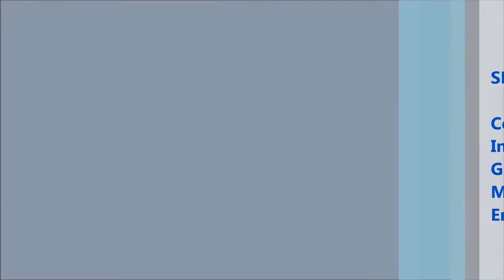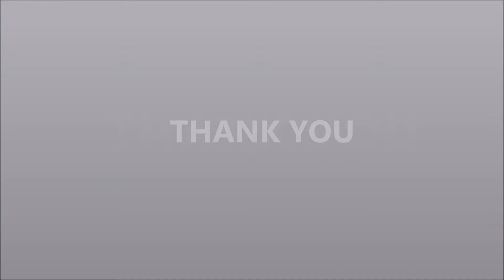Spice Powder / Masala Powder Bottle / Jar Automatic Two Head Powder Filling Line